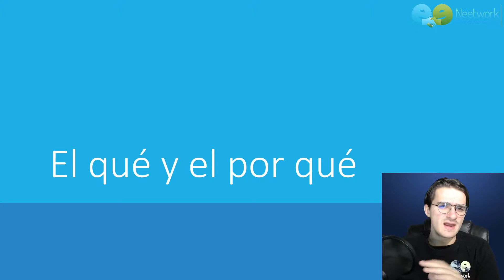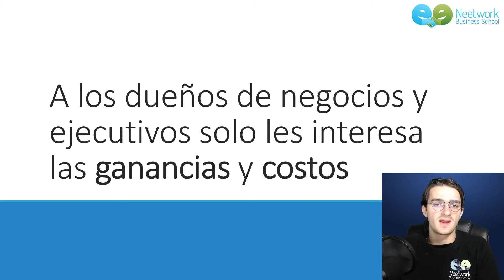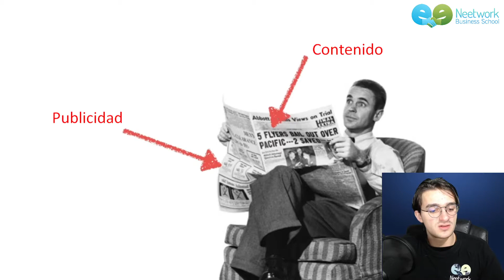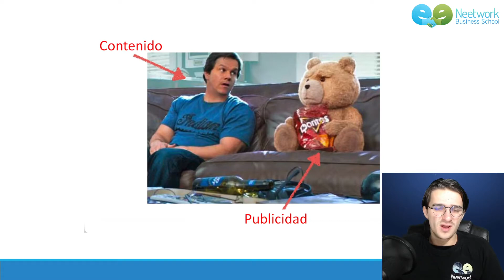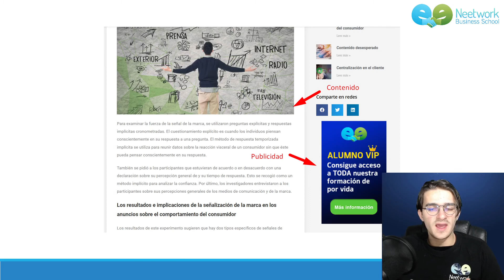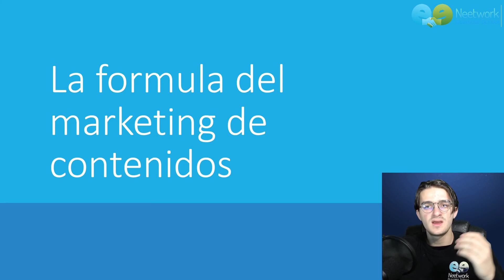✍🏼🗒️ La razón de ser del Marketing de Contenidos | Curso de Marketing de Contenidos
Aprenderemos a cambiar la forma en la qué vemos el contenido, aprenderemos a crear contenido beneficioso para nuestro negocio.

¡Conviértete en un Profesional a través de nuestros cursos!

🤓 ¿Aún no conoces a Neetwork? Visita

👉 Adquiere tu Membresía VIP y obtén acceso ilimitado a este y todo el contenido del campus, haciendo clic